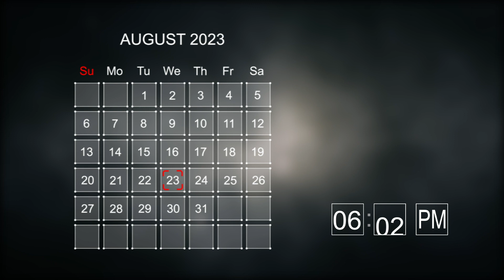India's Chandrayaan 3: Countdown to the Epic Moon Landing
Hey, space explorers! Get ready for an out-of-this-world journey as we dive into the incredible story of Chandrayaan 3 - India's upcoming lunar adventure! 🚀 Join us as we unravel the cosmic mysteries behind this ambitious mission, packed with cutting-edge technology and boundless curiosity. From the dramatic setbacks to the triumphant comebacks, we'll take you on a thrilling ride through the universe of space exploration. 🌌 Let's gear up to witness the rise of Chandrayaan 3 as it takes us closer to the moon than ever before. 🌠🌕